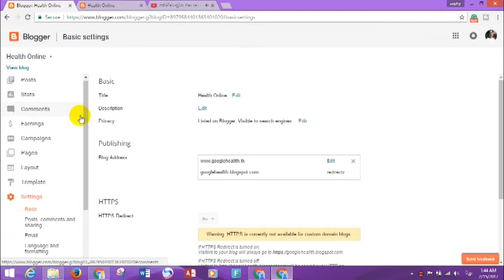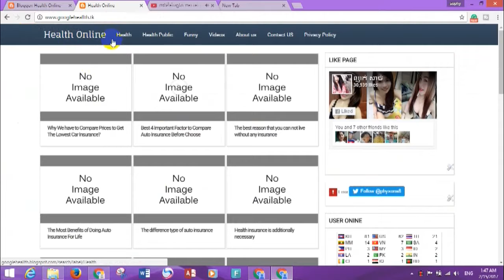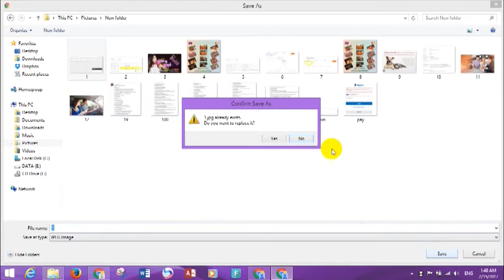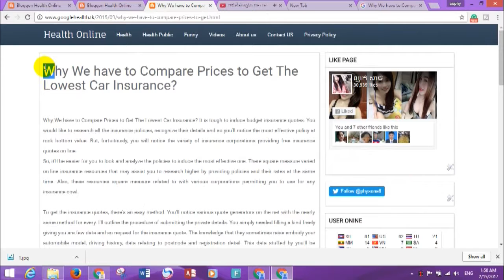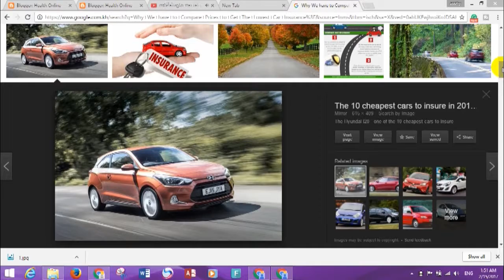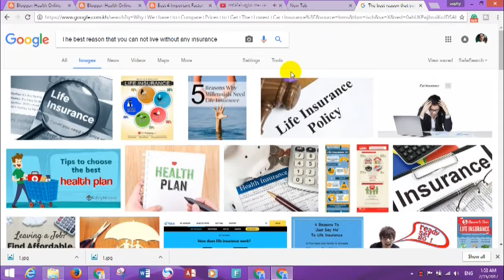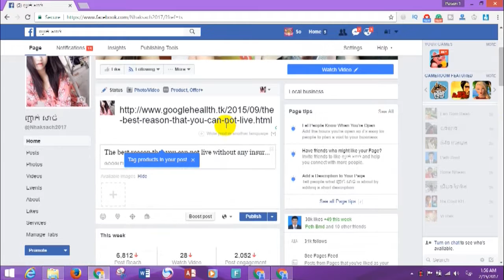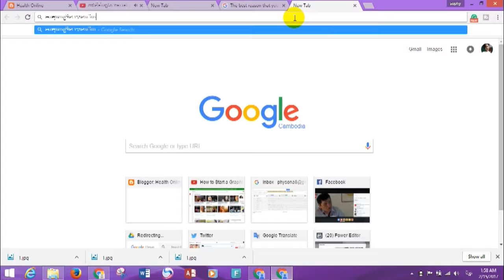How to Import Content to blogger - How to Import Blog fromPC to Blogger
Today is i want to show you about:
* My Google+
* My Blogger:
Good Luck!
blogger,wordpress,import,how to make,
how to make a house in minecraft,
how to make a youtube channel,
how to make butter slime,
how to make clear slime,
how to make fluffy slime,
how to make slime with glue,
how to make slime with shampoo,
how to make slime with toothpaste,
how to make slime without borax,